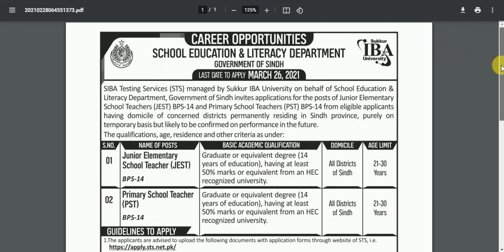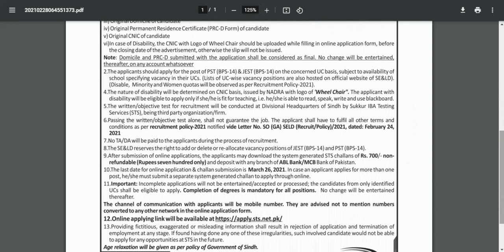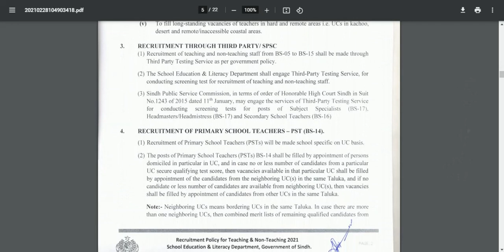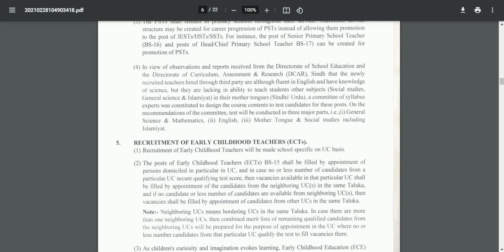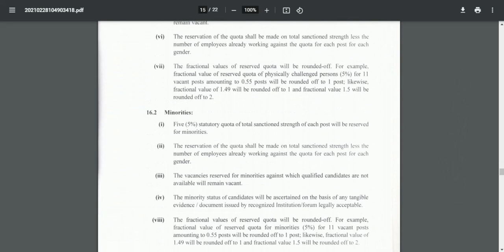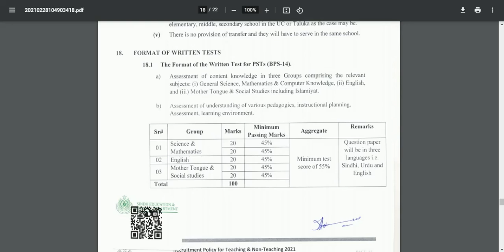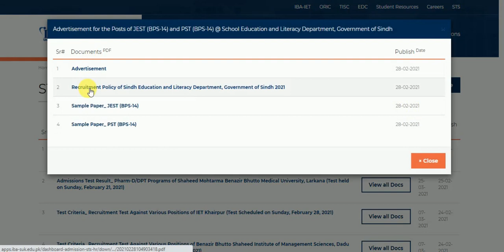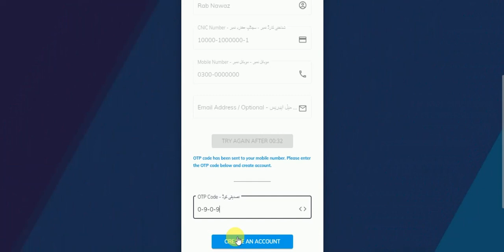PST & JEST Sindh Government Teaching Jobs 2021 || How to apply online || Detailed discussed video